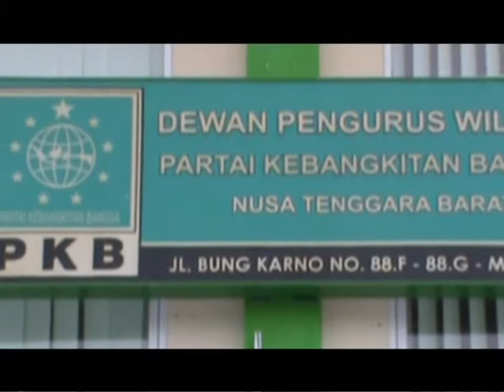tv9 lombok || JELANG PILKADA 2020 PKB NTB BUKA PENJARINGAN CALON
Pkb ntb menargetkan bisa mememangkan calon yang di usung untuk pilkad 2020 di 7 kabupaten kota di ntb, namun khusu di lombok tengah sebagai basis akan megusung kader dan nahdiyin.